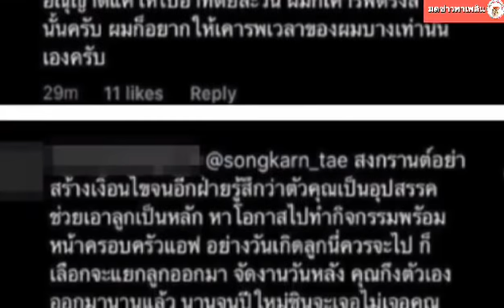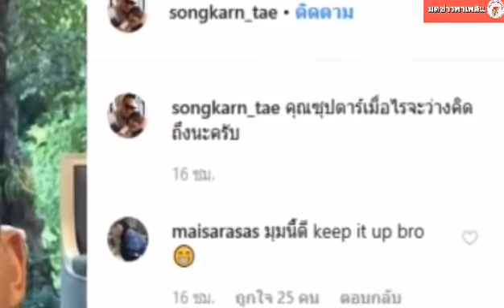สงกรานต์ ตอบกลับ หลัง แอฟ ทักษอร ออกมาให้สัมภาษณ์